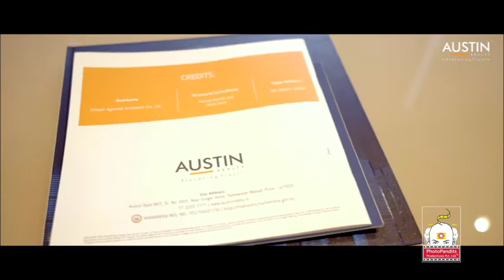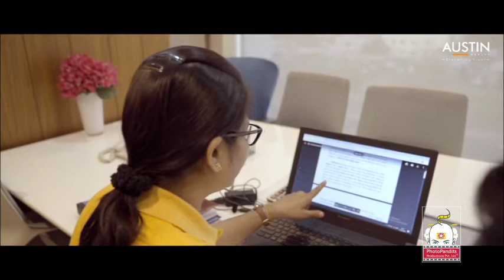Real estate Corporate Film